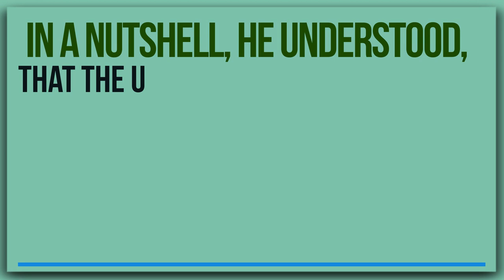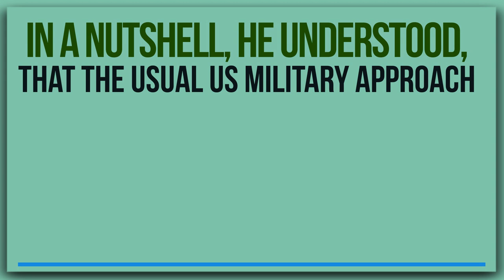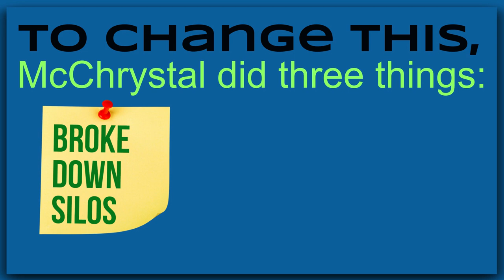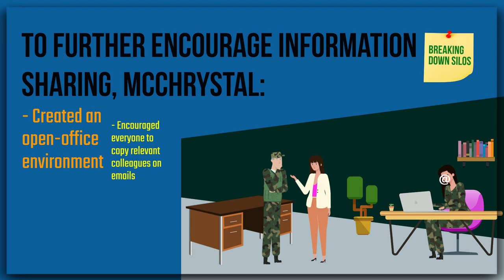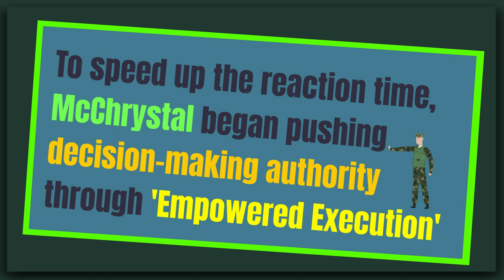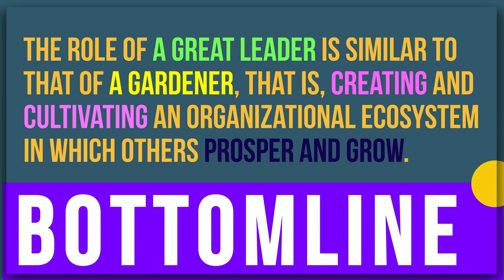Teams of Teams by Stanley McChrystal: Animated Summary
Today’s big idea comes from General Stanley McChrystal and his influential book ‘Team of Teams’. The book has the subtitle ‘New rules of engagement for a complex world.’ It is, in its essence, a roadmap for large organizations; showing them how to benefit from the agility and savviness of creating and empowering small teams.

Building on his extensive experience as a US army general, McChrystal shares his innovative leadership approach of creating a ‘team of teams’ with common purpose, shared awareness, and large degrees of empowerment.

We hope you will enjoy this animated summary, where we will walk you through the essential pieces of wisdom conveyed in the book.